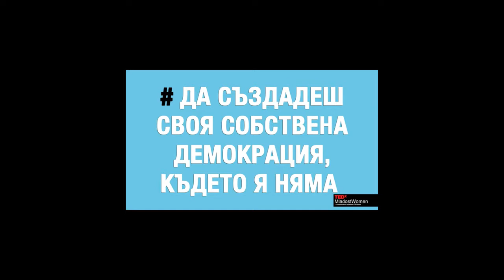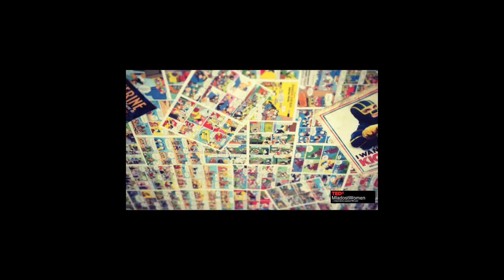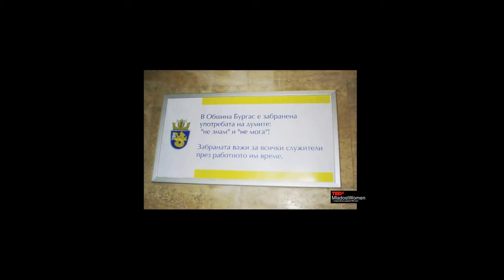Invented in Bulgaria: Alexandra Nikolova at TEDxMladostWomen 2013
Alexandra Nikolova is а web designer @ Eventyard (mobile service for development and finding interesting events across Europe),
co-owner @ FlipFlop (a bar where she is relaxing and brainstorm new ideas with her team), project owner @ (online place for all attractive sidewalks in the capital, often we stumble on the way to work).
What we can share for sure is that the word passion for her means web.
In 2013 Alexandra falls in the first selection "30 under 30" of Forbes Bulgaria Bulgarians gathered to work towards a positive change to their country.

TEDxMladostWomen took place on December 7th in Sofia, Bulgaria. It was organized around TEDxWomen 2013.